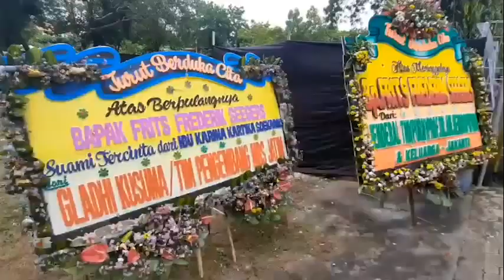MISA KUDUS AWALI KREMASI MENANTU PRESIDEN SUKARNO INI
Frits Frederik Seegers, suami dari Karina Kartika Sari Dewi (putri Dewi Soekarno) meninggal dunia di Bali pada Rabu (3/2/2021) karena insulin shock dan cardiac arrest. Jenazah menantu Presiden Pertama RI Ir Soekarno ini dikremasi di Krematorium Kertha Semadi, Jimbaran, Kuta Selatan, Badung, Senin (8/2/2021).